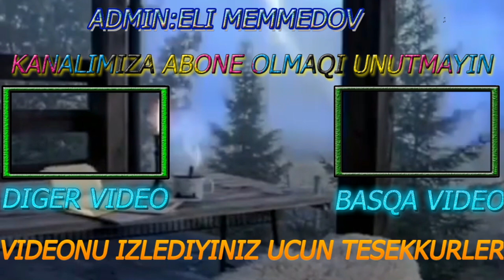ELEkber Yasamalli qafiye açarsa...bele qafiye olmamisdi,bir banka qatiq ver...